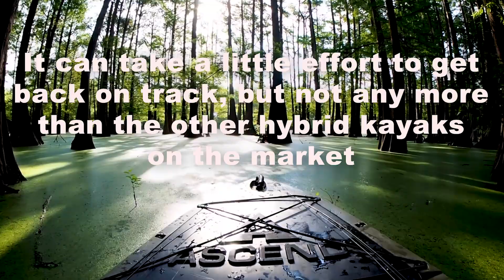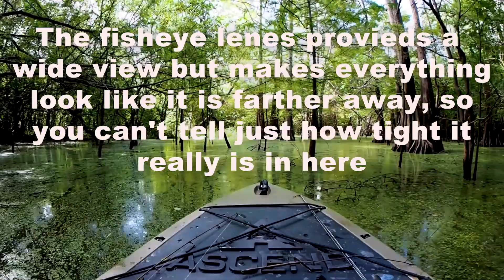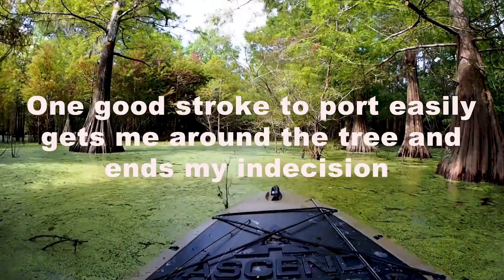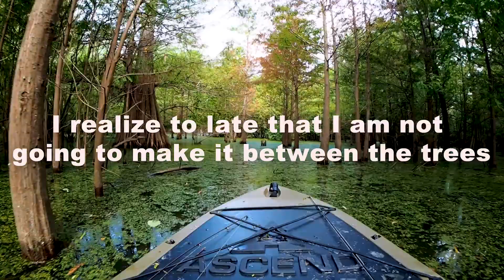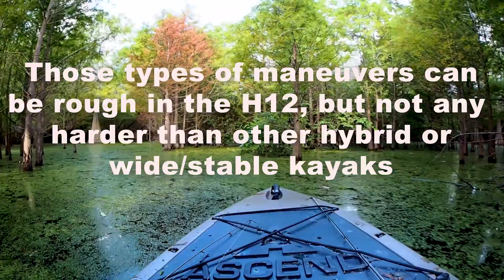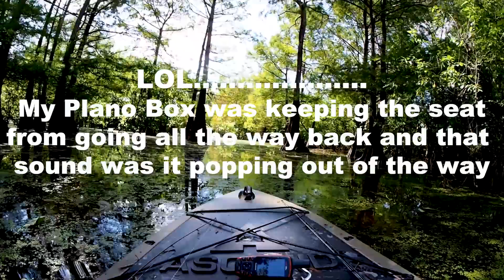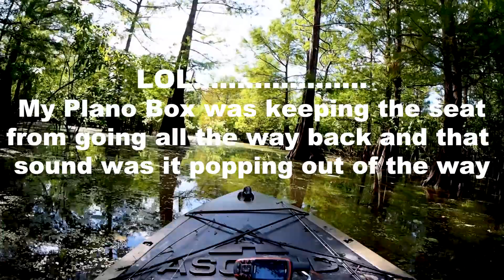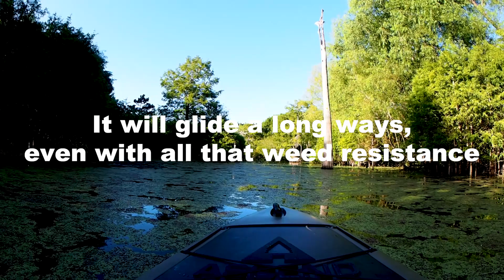Performance Test of the Ascend H12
People are always saying how the H12 isn't fast or maneuverable, but it is not designed to be fast.  If you want a fast kayak buy one of those 16 foot sea kayaks.  While it is not as maneuverable as a 6 foot river kayak, the H12 is more than maneuverable for most peoples needs.

To test it's performance I took it to the swamps of east Texas to see if it could cut it as a swamp kayak. It's wide and super stable, everyone can agree with that. That is what makes such an ideal photography platform, along with it's ability to haul a lot of gear.

But is it to long to maneuver in the tight swamps?
Is it unable to turn sharp or fast enough to avoid all the obstacles?

Guess you will have to watch to find out.